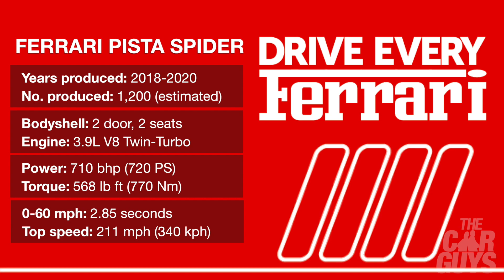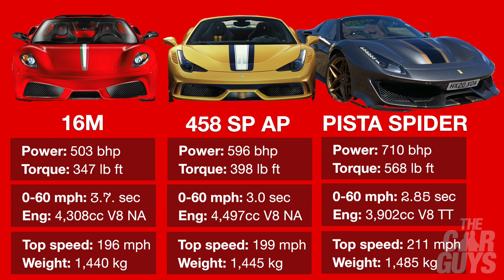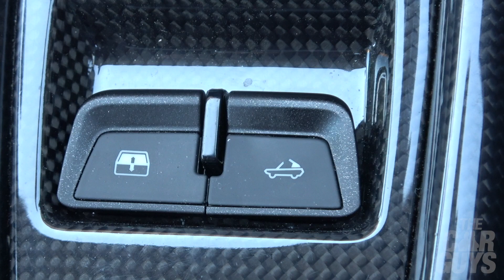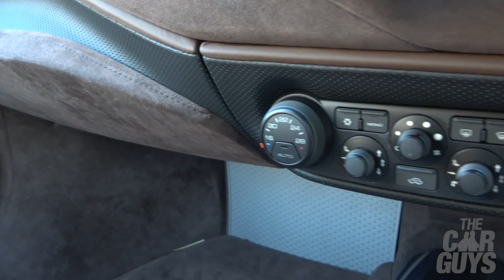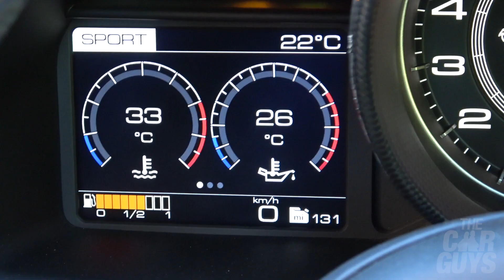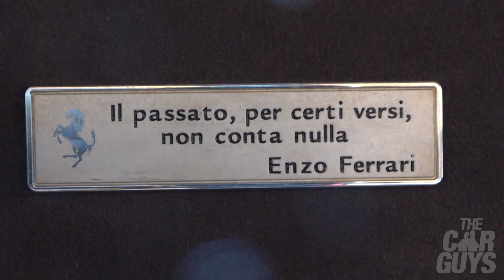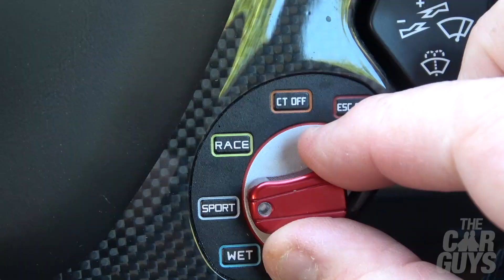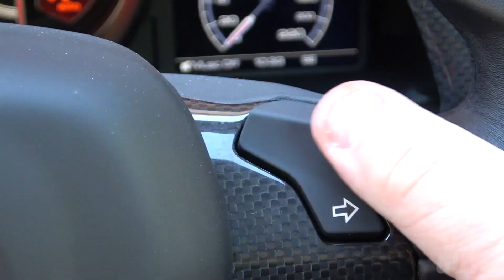Ferrari 488 Pista Spider. Why I Got One & Will I Keep It? DriveEveryFerrari | TheCarGuys.tv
Ferrari 488 Pista Spider. Why I Bought One & What I Hate About It DriveEveryFerrari | TheCarGuys.tv

Enter the CarGuys’ own Ferrari 488 Pista Spider for a fully detailed episode of DriveEveryFerrari.

Learn about what makes this car so special? What it’s like to drive? What we like/hate about it? How fast is it? Not to mention a full internal and external walkaround.

Is the Pista Spider, the 50th open-top Ferrari, a worthy tribute and swansong to all the track-focused mid-engined V8 supercars? Is it the most exciting ever produced? Well in this episode, we’re going to find out.

Drive Every Ferrari is a series within the main TheCarGuys.tv channel, which aims to get behind the wheel of every Ferrari road car from the company’s origins right up to present day. It’s going to be extremely tough to get them all, but with your help, we’ll get there.
If you have a Ferrari that hasn’t been covered yet, please get in touch and see if your car can be the star of a future episode.

Credits
The CarGuys are:
Damian Butt
Jason Taylor

Music
PG Butt (title)

TheCarGuys.tv equipment:
Elgato (visuals)